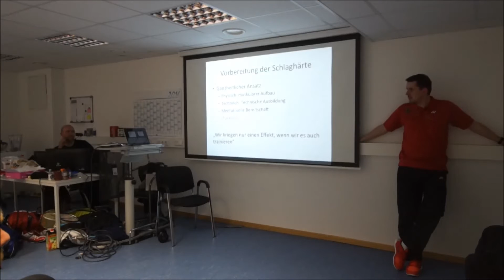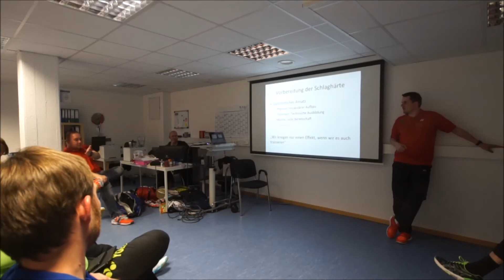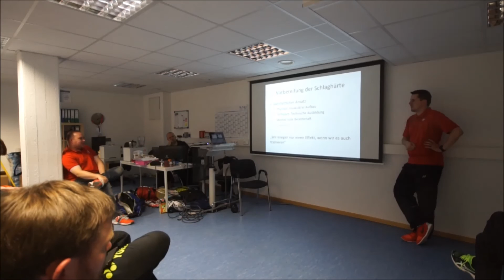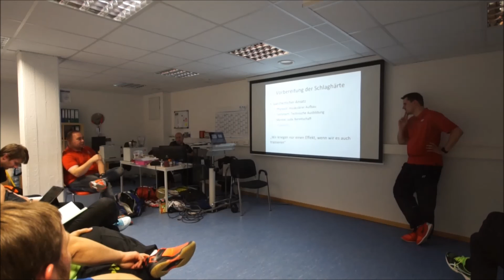LT Tipp KW19 2016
7.Teil!
"Monoshuttle vs. Multishuttle"
LIFE LONG LEARNING!